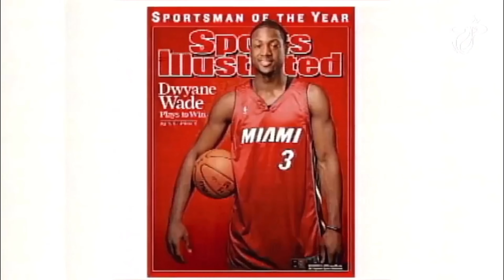Thank You, Wade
HEAT Nation and Carnival Cruise Line say thank you to Dwyane Wade.